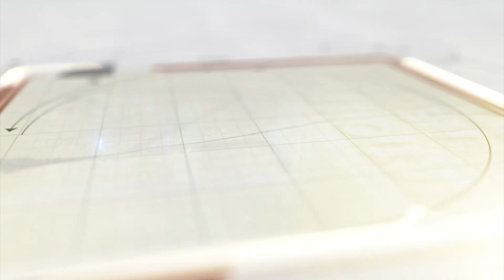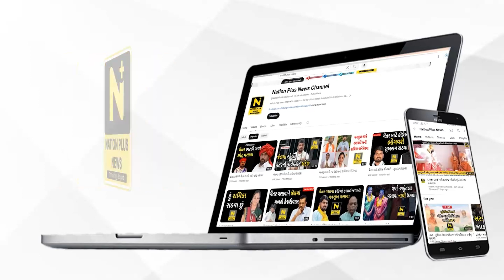સિનિયર સિટીઝન અને અપંગ ઘરે બેઠા કરી શકશે વોટિંગ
સિનિયર સિટીઝન અને અપંગ મતદાતાઓને મતદાતાઓને ઘરે બેઠા વોટીંગની સુવિધાનો લાભ મળશે